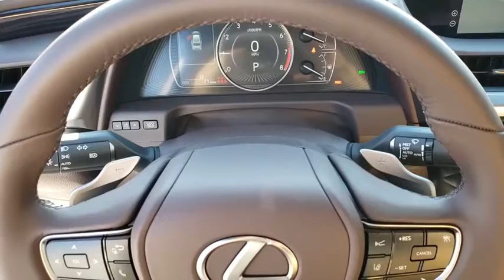2020 LEXUS ES Las Vegas, Henderson, St. George, Cedar City, Summerlin, NV 0H200250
WHITE New 2020 LEXUS ES available in Las Vegas, Nevada at Lexus of Henderson. Servicing the Henderson, St. George, Cedar City, Summerlin, NV area.

Side Impact Beams,Lexus Safety System+,Tire Specific Low Tire Pressure Warning,Dual Stage Driver And Passenger Front Airbags,Curtain 1st And 2nd Row Airbags,Airbag Occupancy Sensor,Rear Child Safety Locks,First Aid Kit,Outboard Front Lap And Shoulder Safety Belts -inc: Rear Center 3 Point, Height Adjusters and Pretensioners,Back-Up Camera,10-Way Power Adjustable Front Seats,8-Way Driver Seat,8-Way Passenger Seat,Front Cupholder,Rear Cupholder,Compass,Valet Function,HomeLink Garage Door Transmitter,Cruise Control w/Steering Wheel Controls,Distance Pacing,Dual Zone Front Automatic Air Conditioning,HVAC -inc: Underseat Ducts and Console Ducts,Illuminated Locking Glove Box,Driver Foot Rest,Full Cloth Headliner,Leatherette Door Trim Insert,Leather/Metal-Look Gear Shift Knob,Interior Trim -inc: Metal-Look Instrument Panel Insert, Metal-Look Door Panel Insert, Metal-Look Console Insert and Metal-Look Interior Accents,Driver And Passenger Visor Vanity Mirrors w/Driver And Passenger Illumination,Full Floor Console w/Covered Storage, Mini Overhead Console and 2 12V DC Power Outlets,Front And Rear Map Lights,Fade-To-Off Interior Lighting,Carpet Floor Trim and Carpet Trunk Lid/Rear Cargo Door Trim,Cargo Space Lights,Enform Safety Connect Tracker System,Driver / Passenger And Rear Door Bins,Delayed Accessory Power,Systems Monitor,Redundant Digital Speedometer,Outside Temp Gauge,Digital Display,Manual Adjustable Front Head Restraints and Manual Adjustable Rear Head Restraints,2 Seatback Storage Pockets,Perimeter Alarm,Engine Immobilizer,2 12V DC Power Outlets,Air FiltrationDigital Signal Processor,Window Grid Diversity Antenna,Steel Spare Wheel,Compact Spare Tire Mounted Inside Under Cargo,Clearcoat Paint,Body-Colored Front Bumper w/Chrome Bumper Insert,Body-Colored Rear Bumper,Chrome Side Windows Trim and Black Front Windshield Trim,Body-Colored Door Handles,Fixed Rear Window w/Defroster,Light Tinted Glass,Front Windshield -inc: Sun Visor Strip,Fully Galvanized Steel Panels,Blac